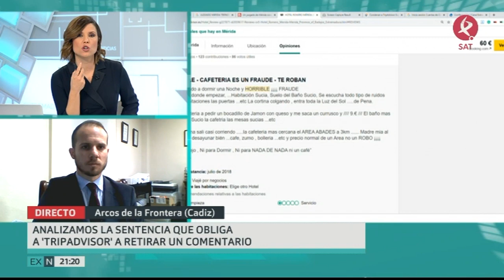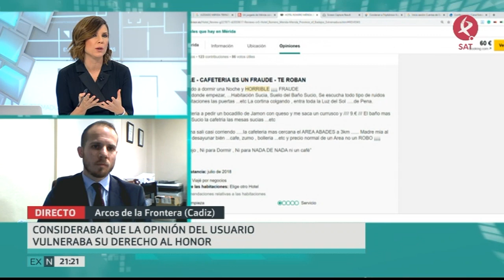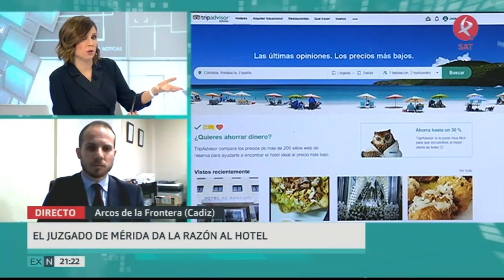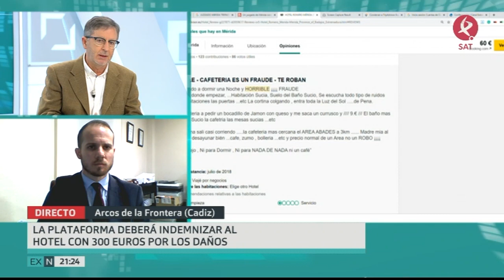"Trip Advisor no tiene ningún sistema para comprobar la veracidad de los comentarios" | El Análisis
El Hotel Romero de Mérida ha vencido a un gigante, TripAdvisor. El propietario del hotel denunció comentarios ofensivos contra su establecimiento y pidió a la compañía que lo retirara de su plataforma. TripAdvisor no lo hizo pero la justicia le va a obligar. El abogado del hostelero extremeño denuncia que TripAdvisor no hace nada por garantizar la veracidad de los comentarios.